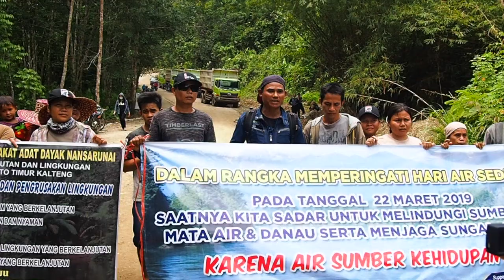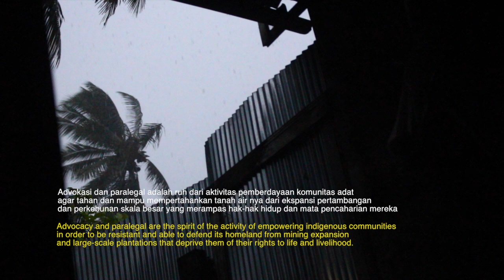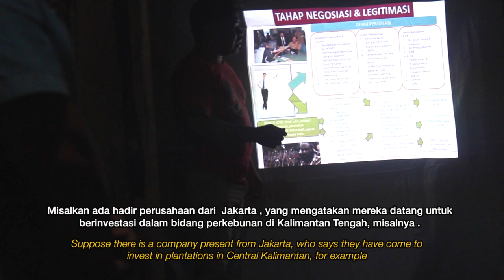Supporting Litigation & Law Consultation, by;Advocacy Division (Barito Timur)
Advokasi dan paralegal adalah ruh dari aktivitas pemberdayaan komunitas adat agar tahan dan mampu mempertahankan tanah air nya dari ekspansi pertambangan dan perkebunan skala besar yang merampas hak-hak hidup dan mata pencaharian mereka.

Divisi Advokasi dan hukum JPIC Kalimantan mencoba untuk ikut hadir bersama dengan masyrakat adat Dayak khusus nya yang terdampak industri ekstraktif (Tambang & Batu Bara) di beberapa wilayah dampingan JPIC Kalimantan.

Video ini adalah bentuk apresiasi tertinggi kami untuk semua masyarakat yang tidak pernah lelah untuk belajar dan berjuang bagi keutuhan ciptaan di tempat mereka. dan juga untuk seluruh tim JPIC Kalimantan yang telah memberi diri untuk pergi dan berjalan bersama dengan masyarakat adat.

terimakasih juga untuk semua Pahari yang sudah memberikan dukungan baik secara langsung ataupun tidak langsung.

jangan lupa untuk terus mendukung setiap pergerakan kami ya pahari.. dengan cara, selalu LIKE, COMMENT & SUBSCRIBE Chanel Kami. bagikan juga ke semua sosial media kamu, supaya suara-suara dari masyarakat adat Dayak dapat tersampaikan dan terdengar oleh dunia.

Tabe